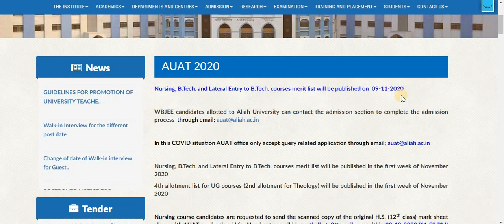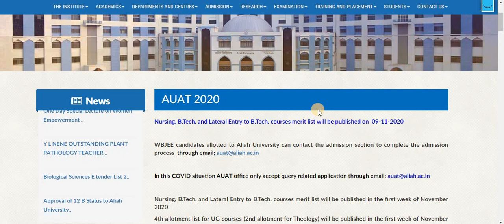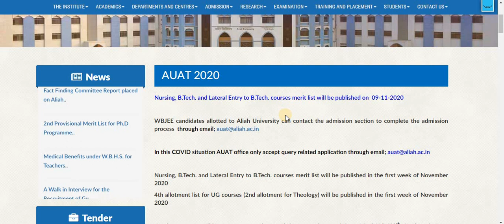AUAT 2020 BTECH(LATERAL) MERITLIST DATE PUBLISHED| CHECK NOW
Quries Solved:
►  AUAT MERIT LIST DATE
► AUAT 2020 MERITLISH PUBLISH DATE
► AUAT 2020 BTECH LATERAL PUBLISH DATE
► ALIAH UNIVERSITY EXAM MERIT LIST